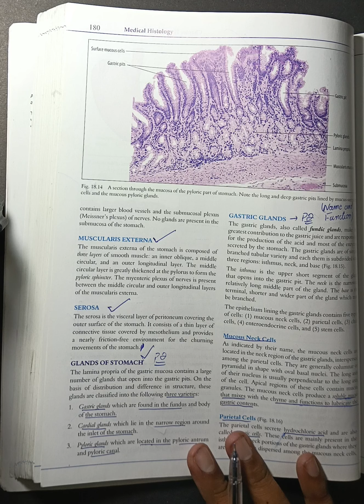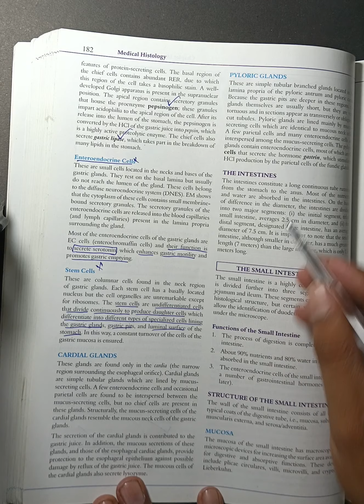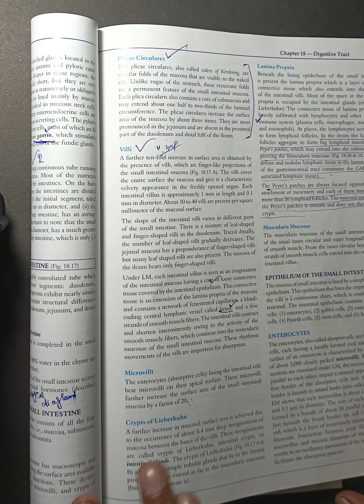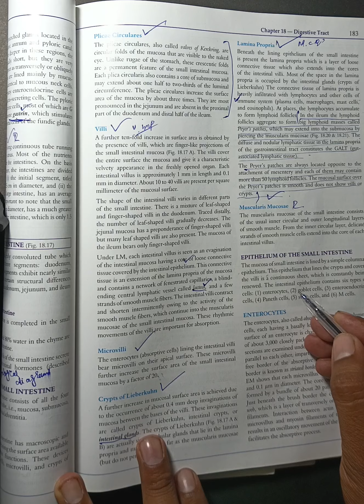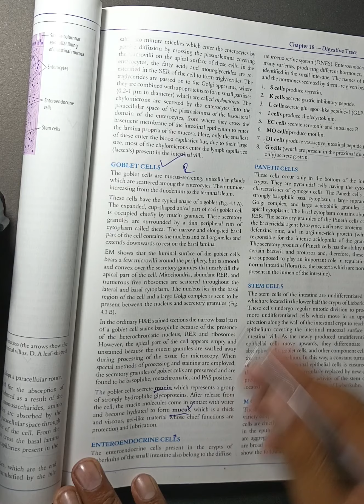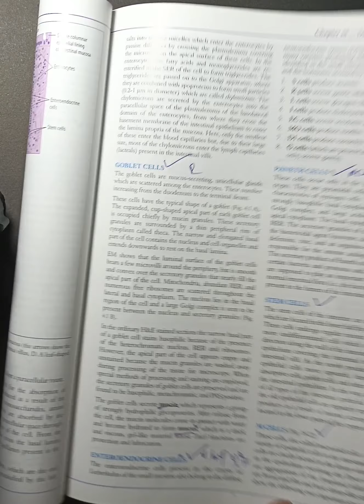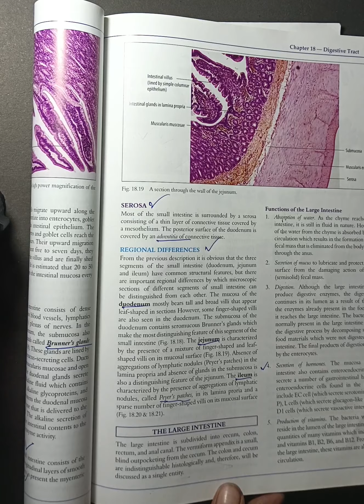Digestive Tract Histology (Part-3) |Glands Of Stomach Histology| Small intestine | Ilium and jejunum